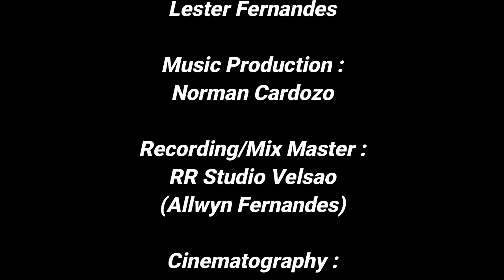AMI TUJE ABHARI || New Konkani Song 2023 || Lester Ferns Production (official video )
Lester Ferns Production Presents
AMI TUJE ABHARI
Singer & composer - Lester Fernandes
Music Production -Norman Cardozo
recorded / mix - mastering - RR Studio Velsao (Allwyn Fernsndes )
Cinamatography - M-Capture ( myron cardoz )
Editing - Armando Mascarenhas

Special thanks
Jose Mascarenhas
Parish Youth Of Morjim (PYM)